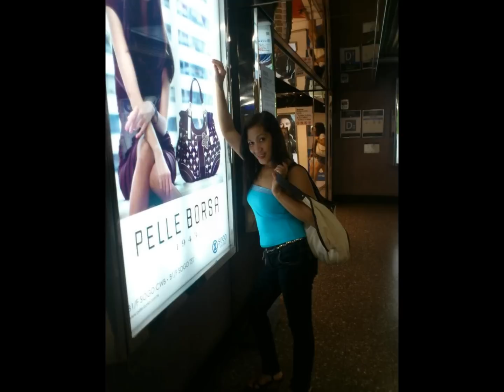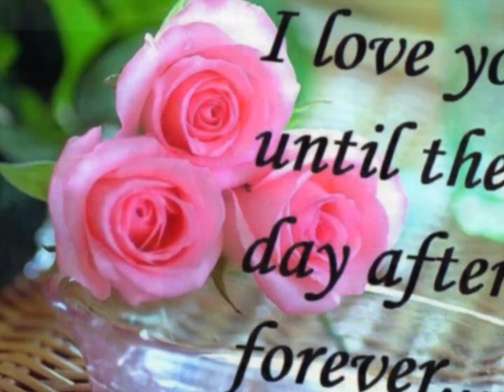Baby I Miss You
Old and new photos of me...Just try to make slide show